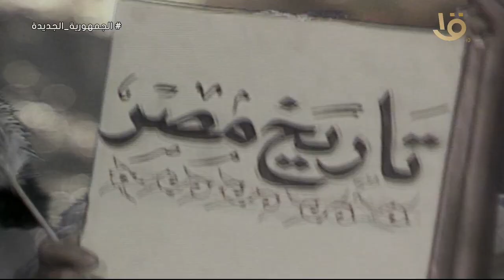فوازير ״عمو فؤاد ويا الأجداد״ .. الحلقة 7